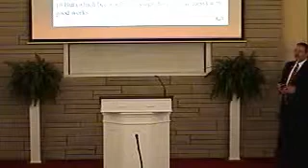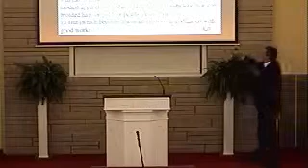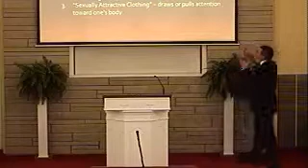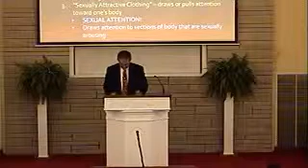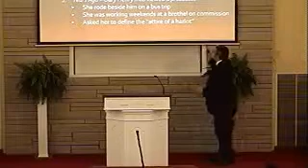Sexually Attractive Dress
Ellettsville Church of Christ
Gospel Meeting with Donnie Rader
April 10-12, 2015
This sermon was Saturday night.